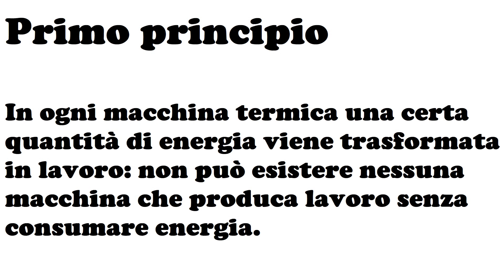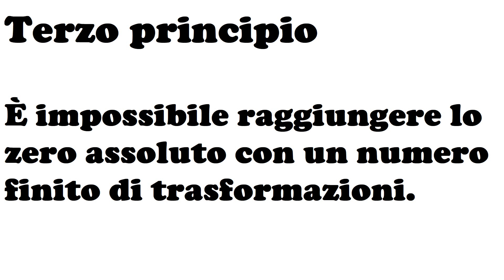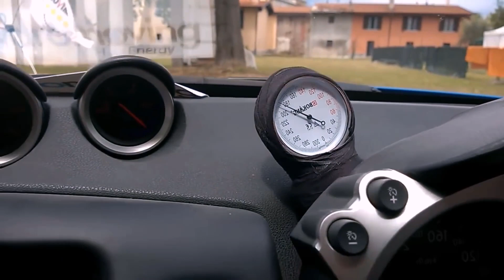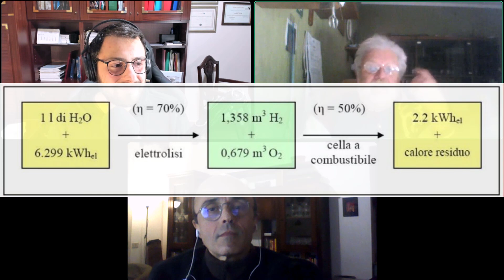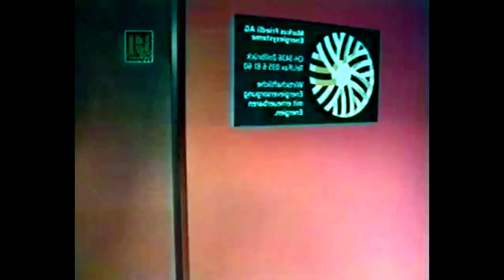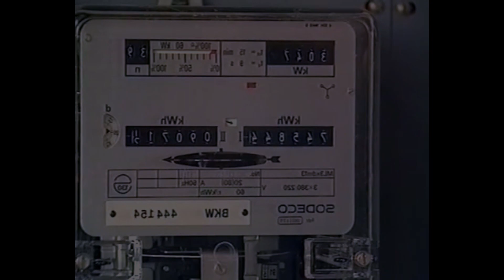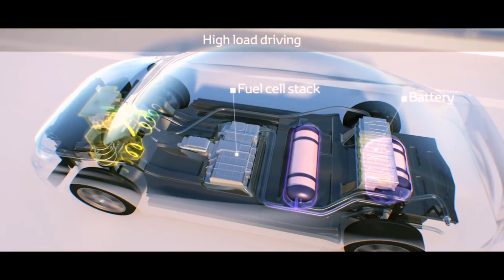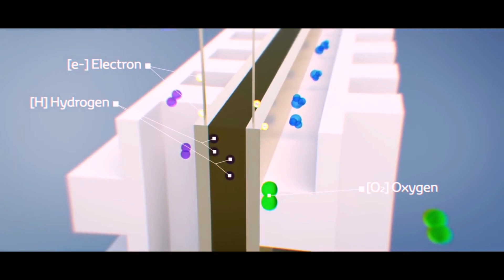SPECIAL no.2 - Auto a Idrogeno: Tra il Dire e il Fare... con l'ing S. Degiani